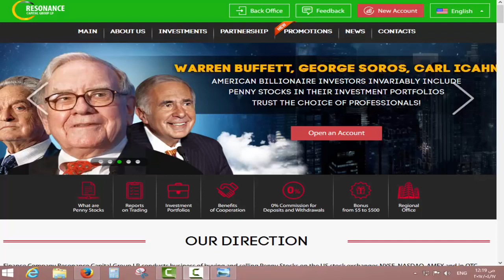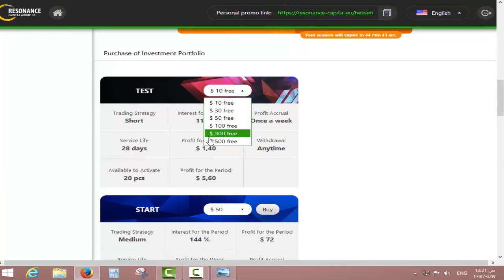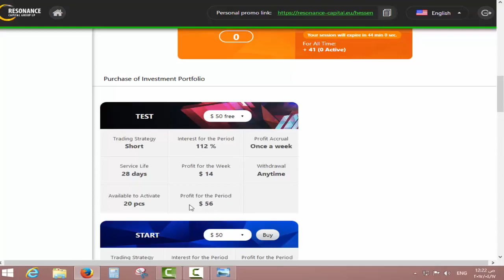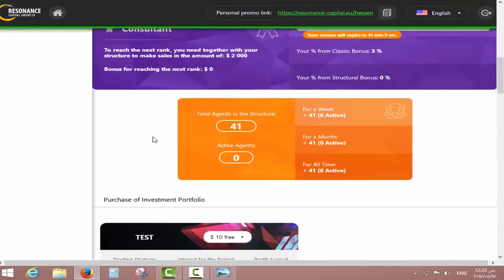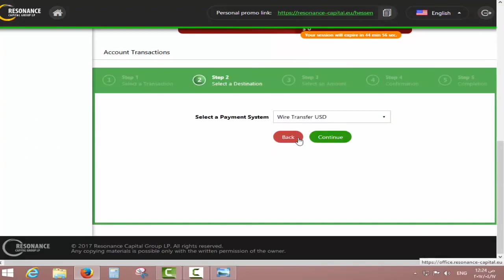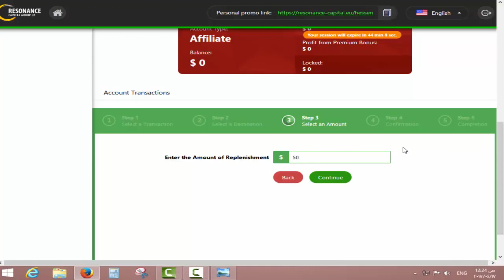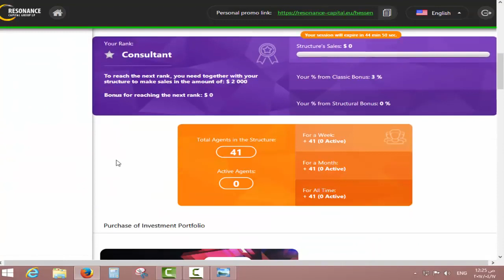سارع وا ربح 5دولار مجانا هدية عند التسجل موقع استثمارى ربح 144% لمدة 28يوم